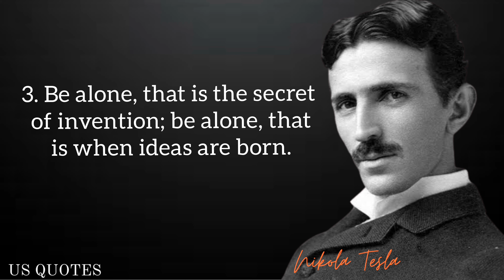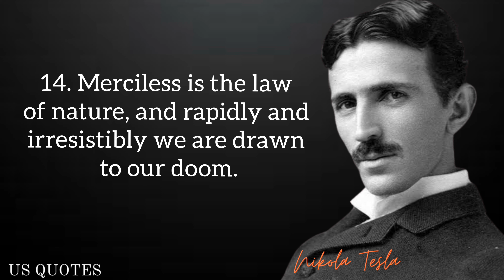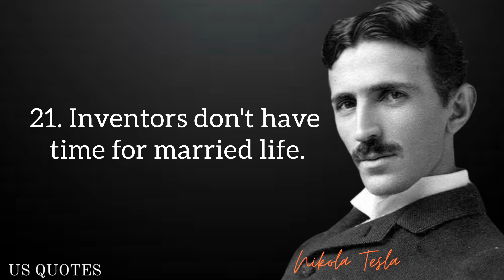Nikola Tesla - Life Changing Quotes that tell you a lot about ourselves | nikola tesla documentary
Today i have collected for you incredibly wise quotes of  Nikola Tesla. The smart person wha conquered the world of fashion was very wise. Wise thoughts of Nikola's will tell you about life,love , relationships,life in general. I Hope you enjoy this video. Thanks

Nikola Tesla was a Serbian-American[5][6][7] inventor, electrical engineer, mechanical engineer, and futurist best known for his contributions to the design of the modern alternating current (AC) electricity supply system.[8]